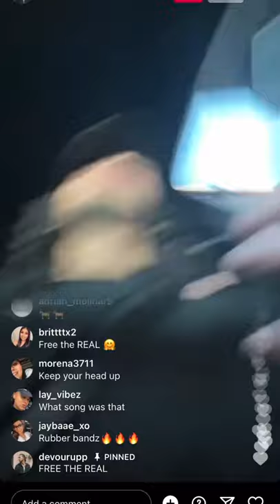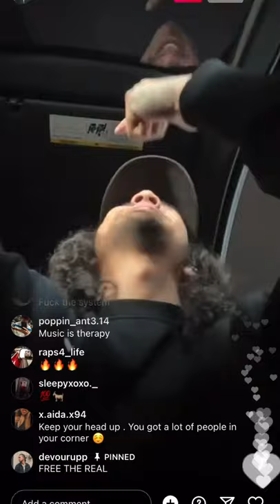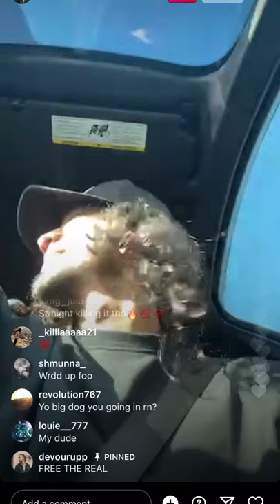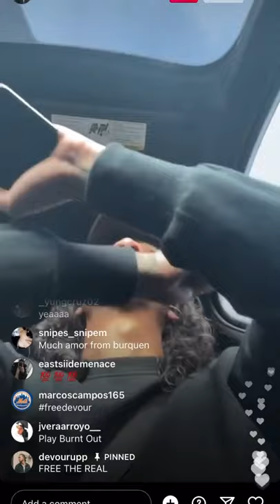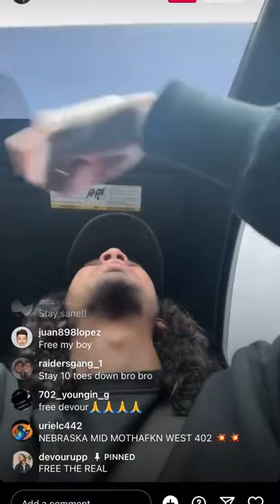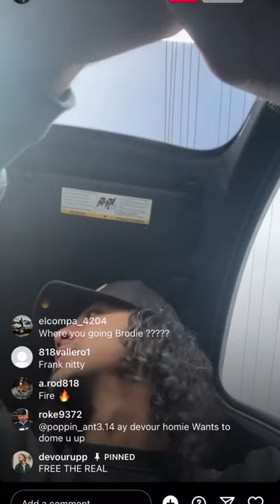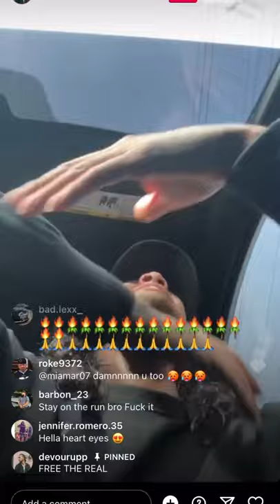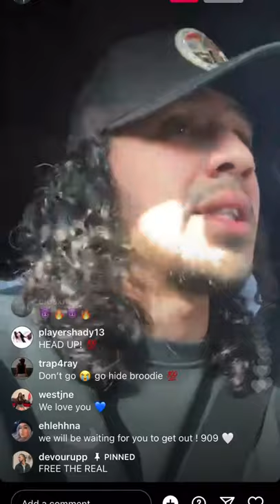L.A. Rapper Devour turns himself into jail on IG Live for Killing his Biz Partner 🛑 Westcoast Radio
WCR TV Presents: Southern California Rapper @devourupp on Instagram live explaining why he's going to jail.  This was recorded live on Instagram right before turning himself into the cops at L.A County Jail to serve his 3-6yr sentence. Recorded on Jan. 21st, 2022.

It was reported that he shot 2 people that tried to rob him of his chain.  According to multiple sources he shot & killed his long time business partner, Henry King who owned part of KingsCourtela Clothing Company..